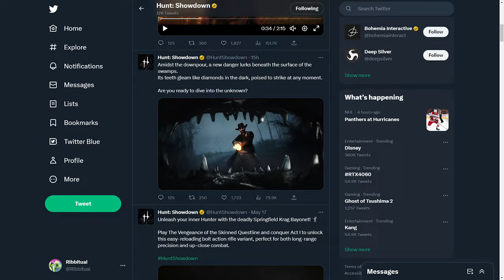Is a Gator Boss Finally Coming to Hunt: Showdown?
He was a gator boy
She said, "Banish you later, boy"
He wasn't good enough for her
She had an Avtomat
But her aim was not all that
She thought the Gauntlet wasn't worth

I guess Hunt: Showdown is getting a *Gator Boss*. Most likely as a roaming boss, officially known as a "Wild Target". The Wild Targets are planned to arrive in the Summer Update, so stay on the lookout for more info from Crytek. I also will not hesitate to jump to conclusions based on absolutely no evidence, so with that being said, IT LOOKS LIKE WE'RE GETTIN' RAIN TOO PARDNER